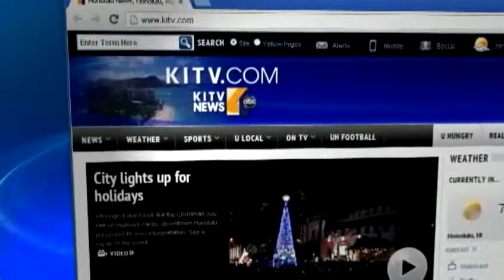Newly Appointed Lt. Gov. Shan Tsutsui stops by This Morning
Coming off a whirlwind 24 hours, former State Senate President Shan Tsutsui is waking up as Lieutenant Governor with KITV4 This Morning. For news you need to know,